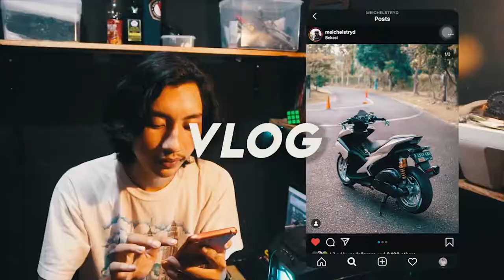DEWA POINT BLANK 2021 INDONESIA BERMAIN KOCAK